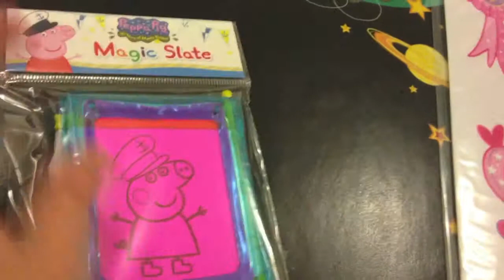Peppa Pig Magic Slate From Peppa Pig Magazine